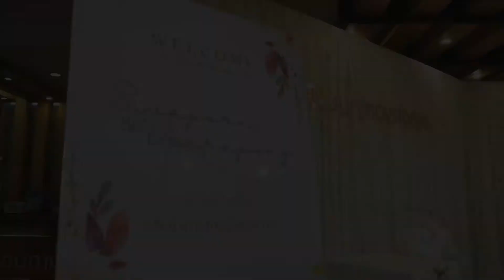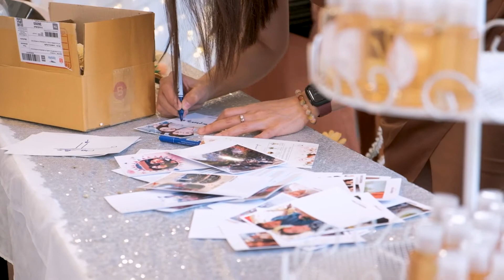งานแต่งงานคุณนินอยคุณโดม EP2 [Wedding of Ninoy&Dom]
บริการถ่ายวิดีโอทุกประเภท
[งานแต่งงาน/MV/หนังสั้น/โฆษณา/รีวิว/Event/Portrait]
ถ่ายทำ ตัดต่อ พร้อมทำสีให้ดูดี
สุภาพ เป็นกันเอง สนใจติดต่อทาง
โทร 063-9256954 มาร์ค , Line : markfinal
ผลงานทางเพจ MarkFinal Film